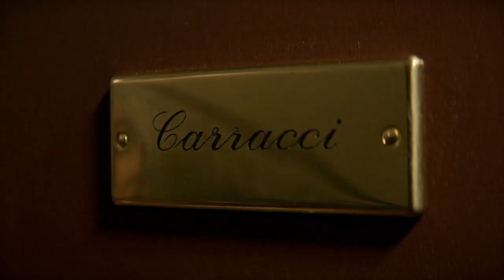My Brilliant Friend: Season 2 | Trailer Oficial | HBO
Crecer no significa olvidar.

La segunda temporada de MyBrilliantFriend, basada en la segunda novela de la saga napolitana bestseller de ElenaFerrante, estrena el 16 de marzo en HBOLAT y HBOGOLA.